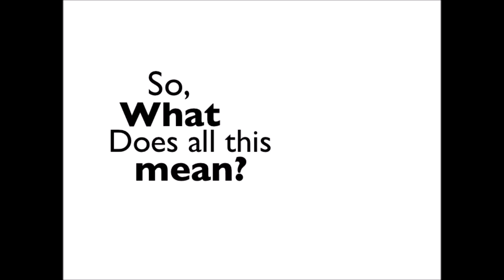Teaser to Face to Face Batch | Customs Duty on Jetsam, Flotsam, Derelict, Wreckage | CA Final IDT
Teaser to Live Batch || Customs Duty on Jetsam, Flotsam, Derelict, Wreckage || CA Final IDT | |

Learn concepts easily in live environment with CA. Yashvant Mangal
100 % completion of IDT with questions and concepts

Video Lectures Available With 3 Printed Books, Questioner And Summary Book.